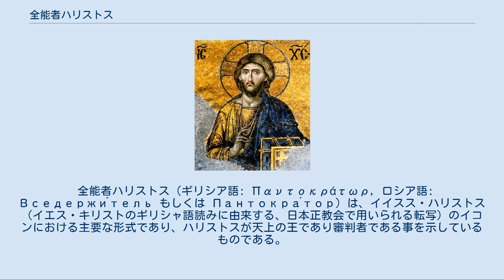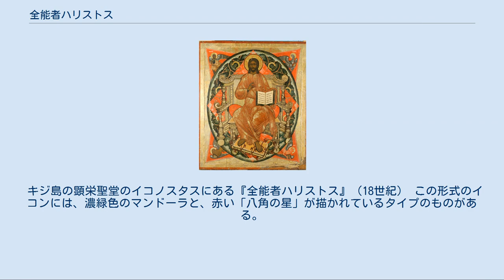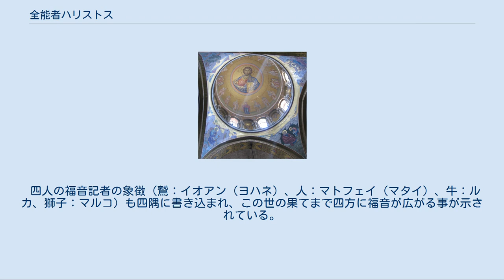全能者ハリストス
『全能者ハリストス（キリスト）』。
12世紀に制作された、アギア・ソフィア大聖堂のモザイクイコン。
左手に聖書を持ち、右手は指の形がΙησούς Χριστός（イイスス・ハリストス）の頭文字である「ΙΣΧΣ」を象るように整えられ（伸ばした人差し指：Ι、曲げた中指と小指が：Σ、親指と薬指の交差がΧ）、見る者を祝福する形に挙げられた姿で描かれている。
この祝福の形は、こんにちの正教会の主教・司祭が信徒を祝福する時の形と同様である。
 全能者ハリストス（ギリシア語: Παντοκράτωρ, ロシア語: Вседержи́тель もしくは Пантокра́тор）は、イイスス・ハリストス（イエス・キリストのギリシャ語読みに由来する、日本正教会で用いられる転写）のイコンにおける主要な形式であり、ハリストスが天上の王であり審判者である事を示しているものである。
デイシスの一部から発展した形式である。
ギリシャ語からそのままパントクラトールと転写される事もある。
ロシア語では"Спас Вседержитель"（救世主全能者）とも呼ばれる。
 主に正教会で用いられるが、ビザンティン美術の影響を受けた西方教会においても用いられない訳ではない。
また、「全能者ハリストス」はイコンの名として使われる事が多いが、全能者ハリストス（全能のキリスト）といった敬称そのものが使われる場面は、イコンに限定されない。
また、「全能者」は至聖三者のうち、神父（かみちち）に対する称号でもある。
 旧約と新約のいずれでも、主（ハリストス）は繰り返し全能と唱えられており、この事をイコンが示している。
 このイコンでは、ハリストスの左手には福音経が描かれ、右手はふつう祝福の動作の形に整えられて描かれる。
 キジ島の顕栄聖堂のイコノスタスにある『全能者ハリストス』（18世紀） この形式のイコンには、濃緑色のマンドーラと、赤い「八角の星」が描かれているタイプのものがある。
 濃緑色のマンドーラは、黙示録4章3節に「虹は寶座（ほうざ）を繞（めぐ）りて、其色（そのいろ）葱珩（みどりのたま）の如（ごと）し」（訳文：日本正教会訳聖書）とある事に由来する。
 マンドーラの中のハリストスの周りに描かれた天使の群は、ハリストスが「（天使の）万軍の主」である事を示している。
 赤い八角の星は、天地創造が7日間で行われた事から、「8」の数はこの世を越える事を意味するため来世を表し、赤い炎はエゼキエル書第1章にあるように、神の臨在を表す。
 四人の福音記者の象徴（鷲：イオアン（ヨハネ）、人：マトフェイ（マタイ）、牛：ルカ、獅子：マルコ）も四隅に書き込まれ、この世の果てまで四方に福音が広がる事が示されている。